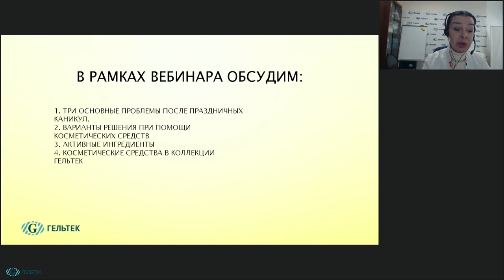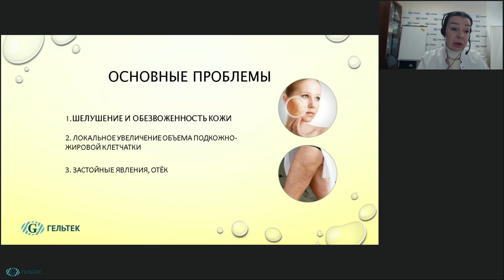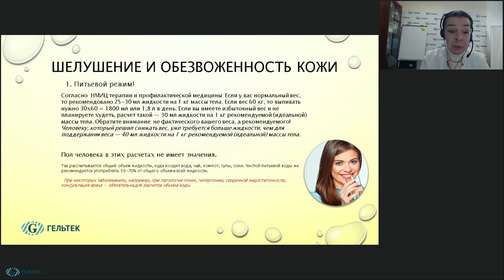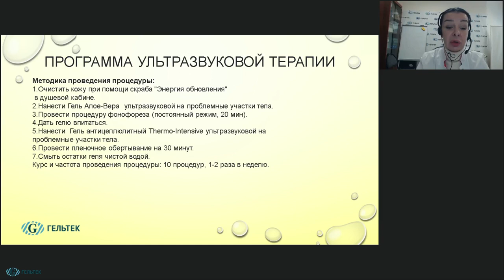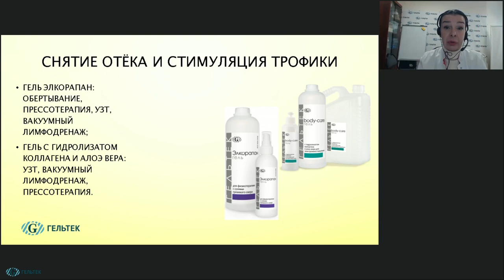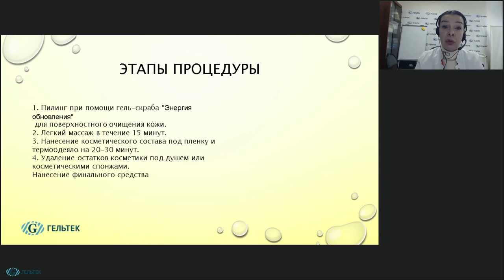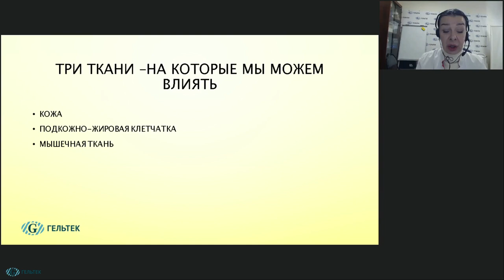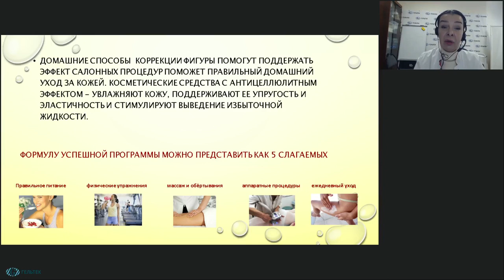Тело в фокусе! Средства Гельтек, которые помогут восстановиться после праздников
В рамках этого видео вы узнаете:
1. 3 основные проблемы кожи тела после праздников.
2. Алгоритм их устранения. Эффективные средства. Ожидание и реальность.
3. Протоколы салонного и домашнего ухода.

Преподаватель: Косметолог, преподаватель депиляции, сертифицированный тренер компании Гельтек - Шапранова Татьяна Николаевна.

НОВИНКИ! __________________________________________
ВЕБИНАРЫ и СЕМИНАРЫ // Полезная литература